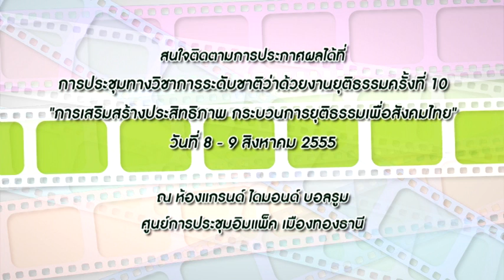หนังสั้น 108 เรื่องราวความยุติธรรม(1)